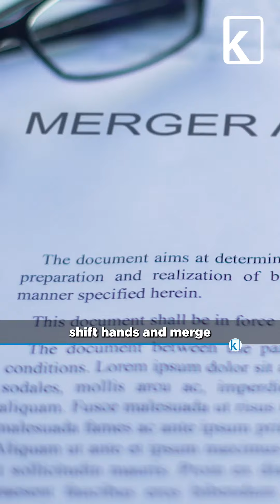The origin of Big Boss & Fear Factor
Big Boss & Fear Factor was brought to the world by this European country